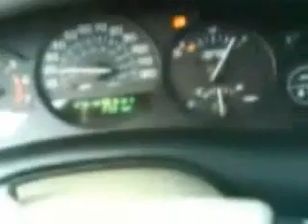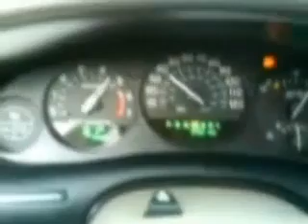RIP Regal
A tribute to my 98 GS, which I lost in a 65mph head on crash